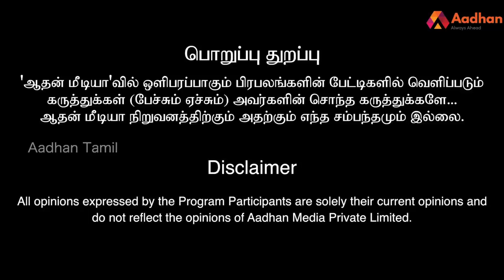”நெல்லை கண்ணன் பேசியது அறச்சீற்றமே...” - நெல்லை முபாரக் | Nellai Mubarak | Aadhan Tamil